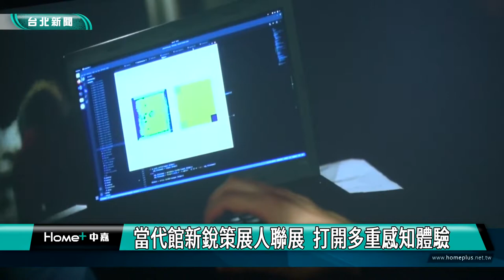北市 展覽|當代館新銳策展人聯展 打開多重感知體驗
台北當代藝術館推出兩檔嶄新策劃聯展「共識覺」與「主題樂園幻想工程挑戰賽」，繼2021年當代館首度推出新生代策展人系列展後，今年由孫以臻與王韓芳兩位策展人，接續以新世代的觀點，結合自身跨域的策展潛力，展開不同維度的當代視野交互對話。